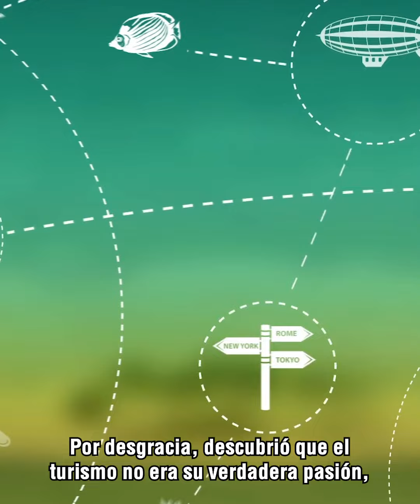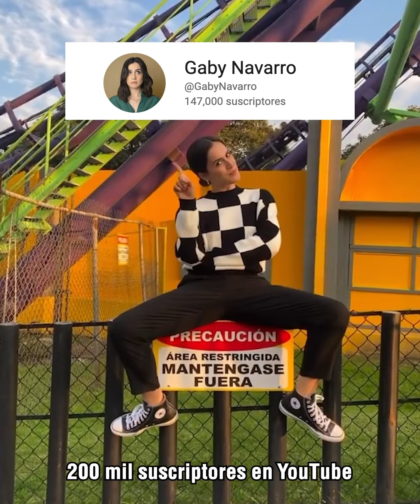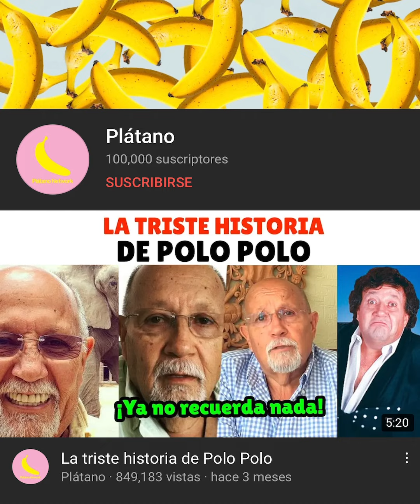El duro precio de ser Gaby Navarro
Ser la hermana de Reik, la candidata política más viral y un intento de comediante no ha sido cosa fácil para Gaby Navarro, pues muchos aseguran que no da risa y que mejor debería dedicarse a otra cosa…